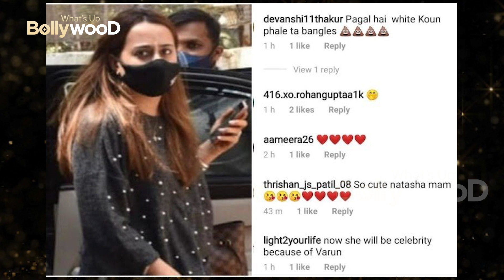Varun Dhawan's wife Natasha Dalal got trolled for this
Natasha Dalal is enjoying her married life after getting married to Bollywood actor Varun Dhawan.  While Varun got engaged in his work after marriage, his wife Natasha Dalal was also spotted outside the house.  Her pictures are going viral on social media, in which Natasha is seen getting out of the car.  In the photo, Natasha Dalal is seen in a black outfit.  She is wearing a matching pant with a black sweater.

 She has also worn a mask keeping in mind Corona situation.  During this, one can see the heena is still there  in her hands.  The mehndi of her hands and feet is also clearly visible.  However, Fans did not like this look of Natasha.  Actually, during this time she wore white colored bangles, due to which she got trolled.  One user asked, 'Why white bangles after marriage?  At the same time, one user wrote, 'What kind of clothes are she wearing?'

 To note Natasha got married with varun in Alibaug's The Mansion House.  After her marriage with Natasha, Varun Dhawan shared a photo on Instagram.  In this picture he is seen with wife Natasha.  Varun Dhawan and Natasha were seen in a silver outfit in the photo.

 Natasha Dalal is a fashion designer.  Natasha has her own brand label.  She did his studies from New York.  Natasha returned to India in 2013 after completing her studies from New York.  Varun and Natasha have been friends since childhood.  Varun Natasha has been seen together in many parties and Bollywood gatherings.  Fans like both of them very much.

 Talking about thier love story, actor Varun Dhawan and fashion designer Natasha Dalal are childhood friends.  You can also say that Natasha is a childhood sweetheart for Varun.  Both studied together in school and by the age of 20 they were just friends.

Bollywood Diaries,bollywood news english,bollywood gossips english,natasha trolled,natasha dalal and varun dhawan,natasha dalal lifestyle,natasha dalal interview,natasha dalal biography,natasha dalal song